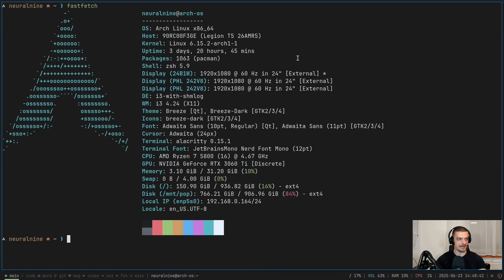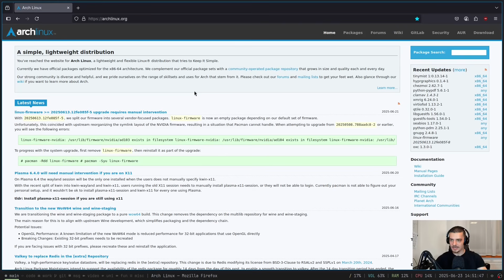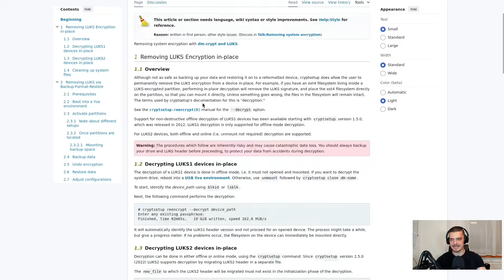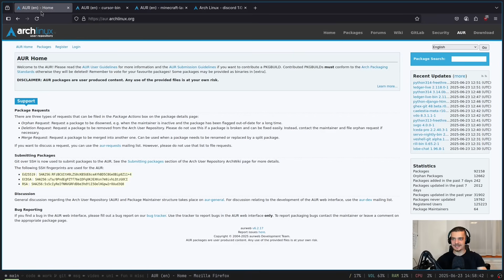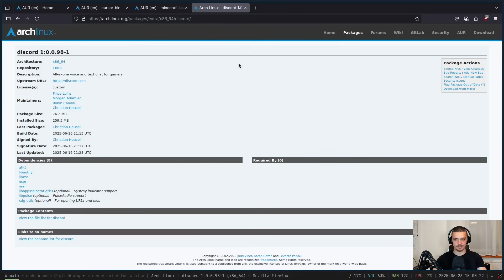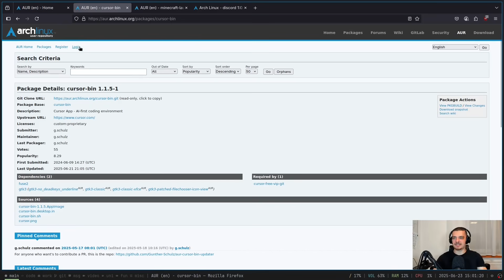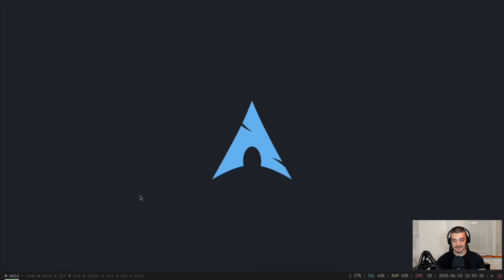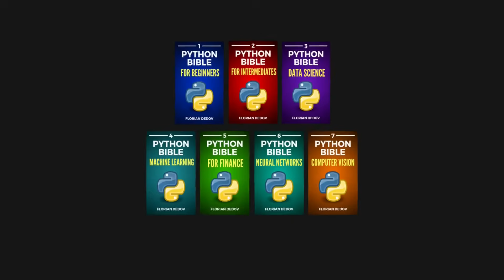I USE ARCH BTW...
In this video, I share my experiences of switching to and using Arch as my main operating system.

Timestamps:
(0:00) Intro
(0:26) Context
(1:50) Newer Packages
(2:40) Gaming on Arch
(3:40) Everything From Scratch
(6:33) You Learn A Lot
(8:05) Arch Requires Manual Intervention
(10:43) It's A Long-Term Project
(12:16) Transitioning Was Easy
(13:31) AUR is Awesome
(16:55) Conclusion
(18:40) Outro